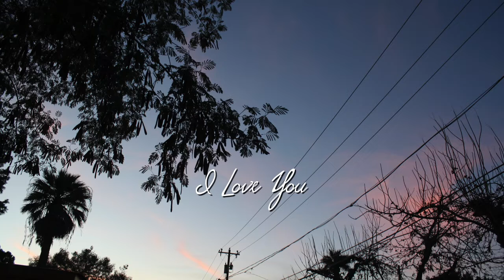I Love You [2016]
written, performed and produced by wyly